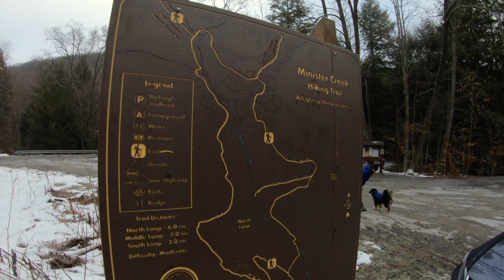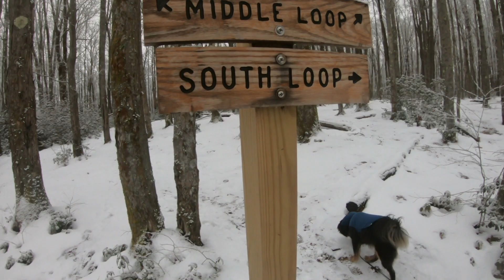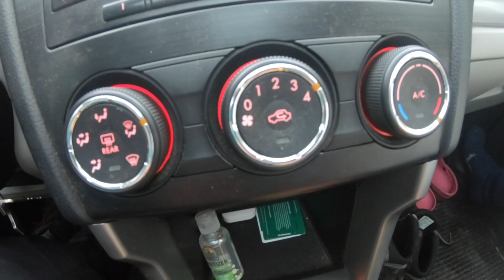Minister Creek Winter Camping 2021